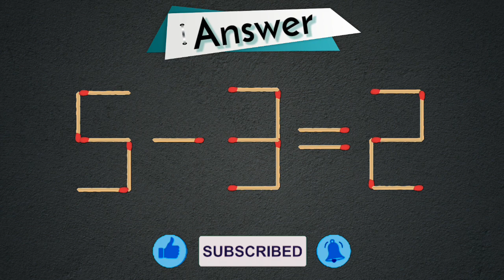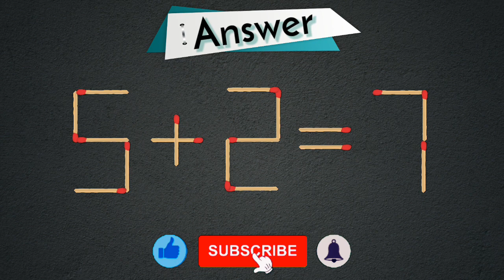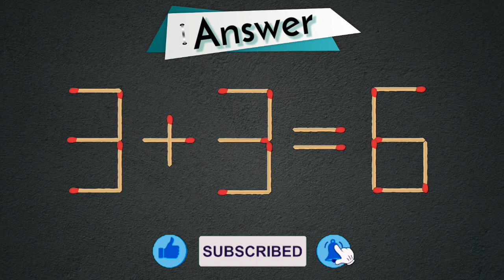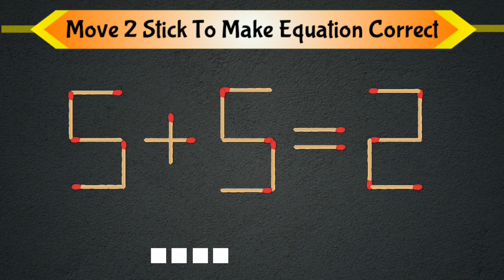Is it possible to make the wrong equality 8 × 2 = 7 true? Match puzzles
You are smart, you can do it and, by rearranging only 2 matches, you will make the wrong equality 8 × 2 = 7 correct.